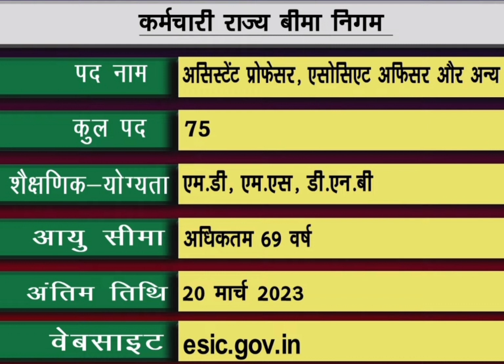कर्मचारी राज्य बीमा निगम में निकली भर्ती कुल पद 75 सभी राज्य के करे आवेदन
रोजाना जॉब पाने के लिए हमारे टेलीग्राम और व्हाटशाप ग्रुप को जॉइन करें  👇

Dehradun Latest Jobs Vacancy
Dehradun Jobs WhatsApp Group
Dehradun Classified News Paper PDF

Job In Nanital
Job In Haldwani
Job In Haridwar Sidkul
Job In Haridwar Company

Uttarakhand News
Uttarakhand GK
Uttarakhand New Update
Uttrakhand Vlogs Video

उत्तराखंड सरकारी नौकरी
देहरादून क्लासिफाइड
रोजगार मेला कब लगेगा देहरादून
रोजगार मेला देहरादून 2023
उत्तराखंड रोजगार समाचार
उत्तराखंड रोजगार ऑनलाइन आवेदन
रोजगार मेला ऑनलाइन रजिस्ट्रेशन केसे करें